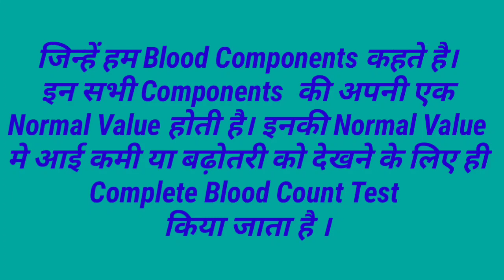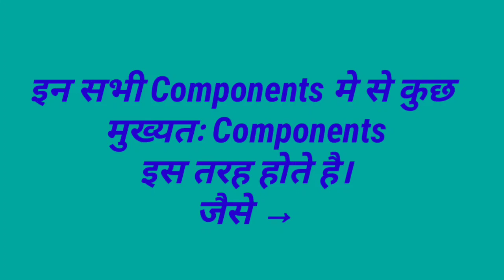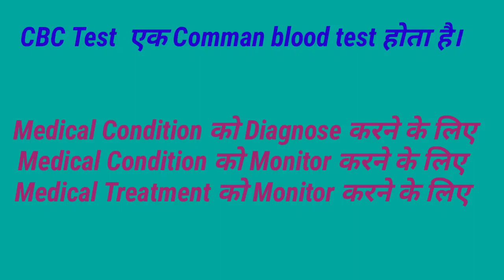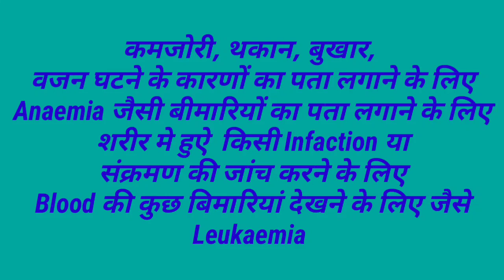CBC Test kya hota hai aur kyo kiya jata hai?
What is CBC test
Cbc test kyo kiya jata hai
Cbc janch